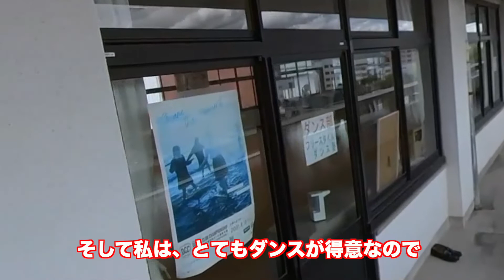【Pちゃんねる】2022 施設紹介ダイジェスト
↓オープンキャンパスの詳細はこちら